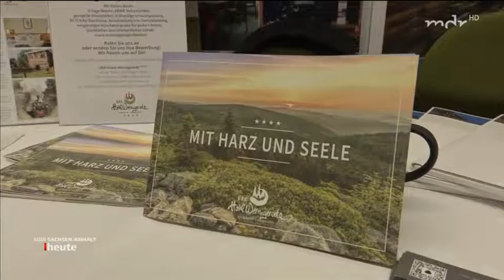Sachsen Anhalt wirbt um Rückkehrer